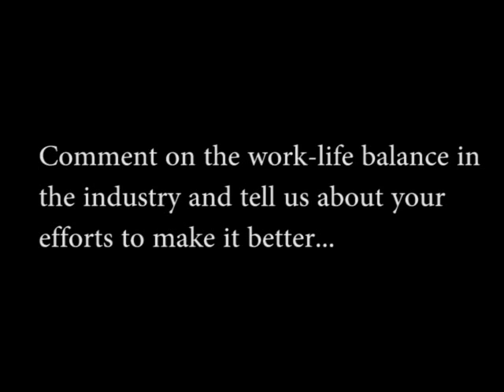Nandini Dias - CEO, Lodestar UM India.